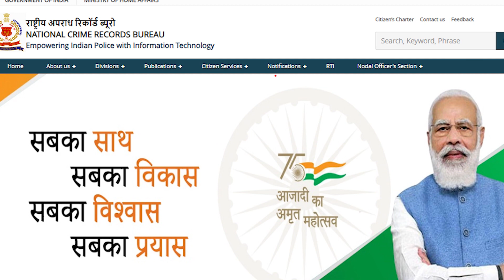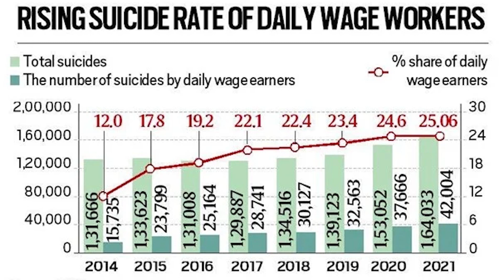ದೊಡ್ಡವರ ಪ್ರತಿಷ್ಠೆಗೆ ಬಲಿಯಾಗುತ್ತಿರುವ ಮುಗ್ಧ ಹೃದಯಗಳು ll J3 TV KANNADA ll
Ballari (Bellary)
Belagavi (Belgaum)
Bengaluru (Bangalore) Rural
Bengaluru (Bangalore) Urban
Chikkamagaluru (Chikmagalur)
Dakshina Kannada
Kalaburagi (Gulbarga)
Mysuru (Mysore)
Shivamogga (Shimoga)
Tumakuru (Tumkur)
Uttara Kannada (Karwar)
Vijayapura (Bijapur)